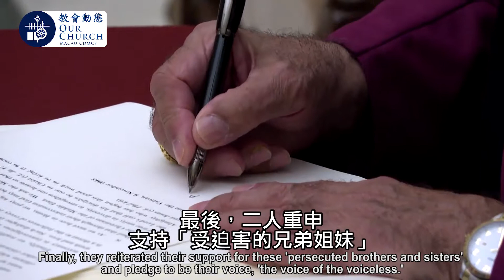為受迫害的沉默基督徒發聲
Pope Francis: We must be the voice for persecuted Christians who have no voice